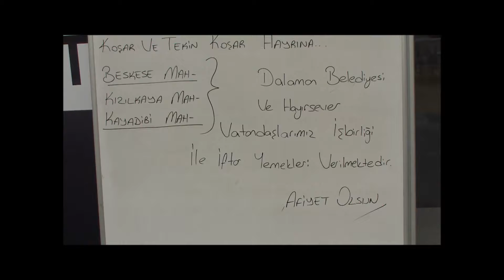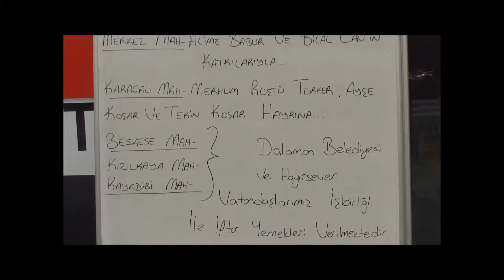İFTAR SOHBETLERİ, Dalaman, 8 Haziran 2018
Dalaman İftar Sohbetleri
24. Gün

Dalaman Belediyesi